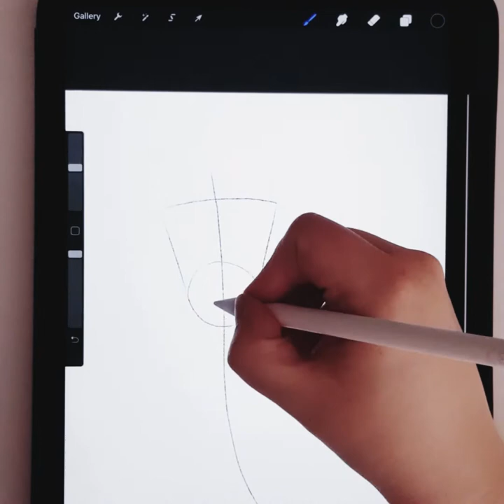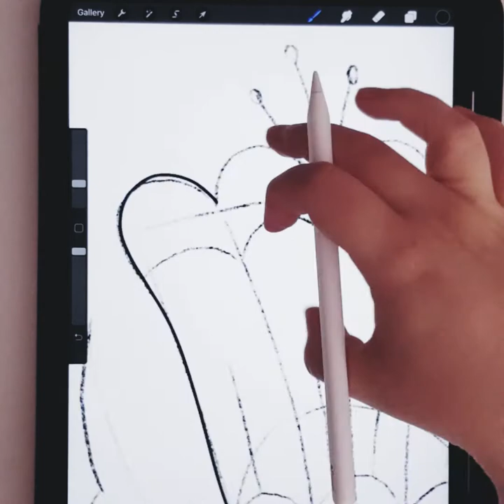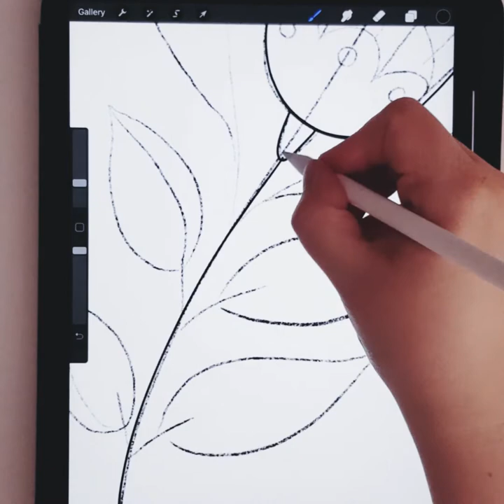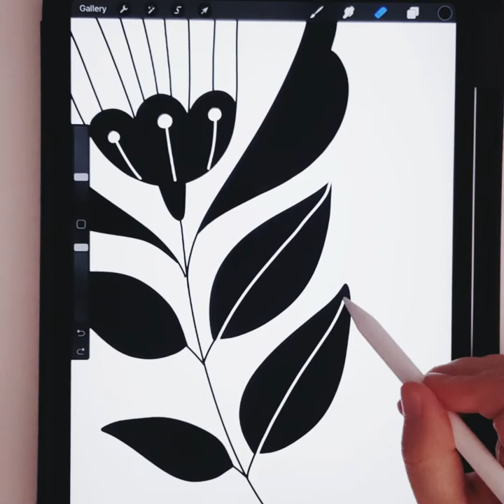How to draw a folk art flower in 5 minutes on procreate.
How to draw a folk art style flower in less than 5 minutes!
This video shows how to draw a folk art style flower using procreate but the steps should work using traditional medium such as pencil on paper too.

This is a great little flower to learn to draw to fill any spaces in a bullet journal or diary or for adding a little extra loveliness to a card or note.

Is there a flower you'd love to learn how to draw quickly?

Tools Used
ipad pro
Procreate
-6b pencil tool
-Monoline pen tool.